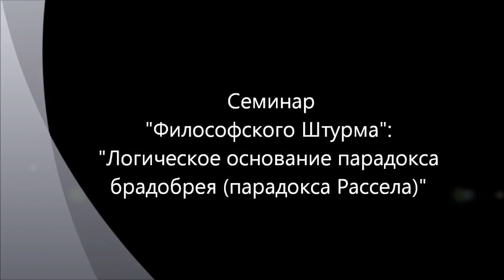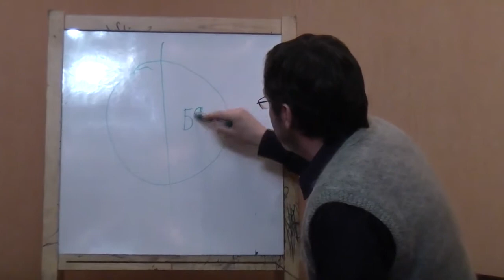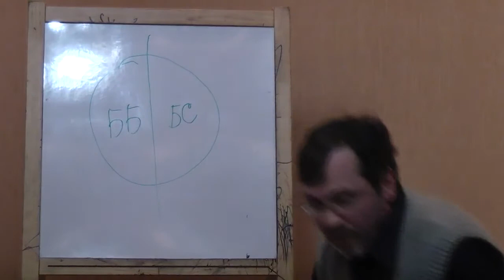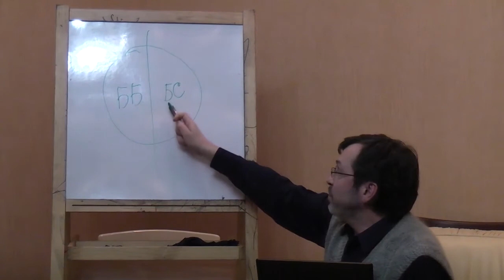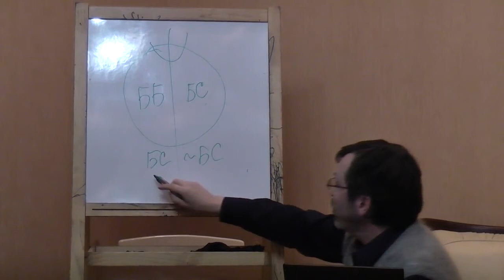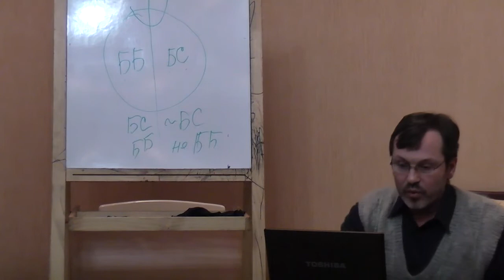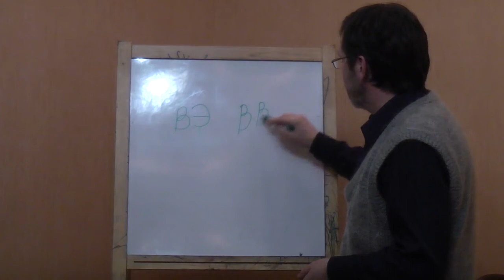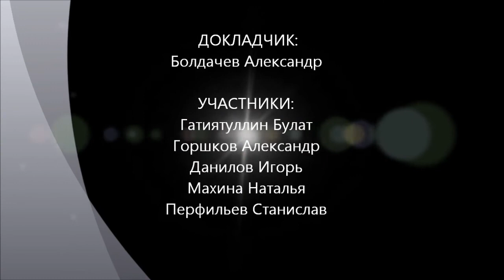Логическое основание "парадокса брадобрея" Рассела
Обсуждается парадокс брадобрея (парадокс Рассела) с логической стороны. Семинар "Философского Штурма" состоявшийся 27.10.12.
Оппоненты: Гатиятуллин Булат (к.ф.н), Данилов Игорь (к.ф.н),  Горшков Александр, Махина Наталья, Перфильев Станислав,